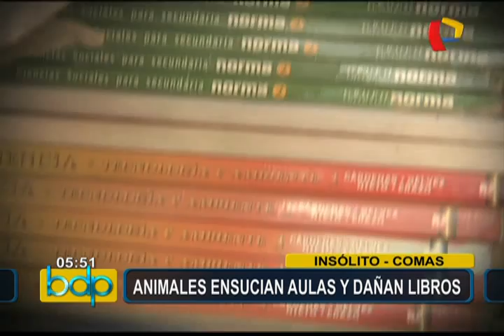Niños estudian en medio de perros y gatos en colegio de Comas (1/2)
En las aulas se observa heces y orina de estos animales.